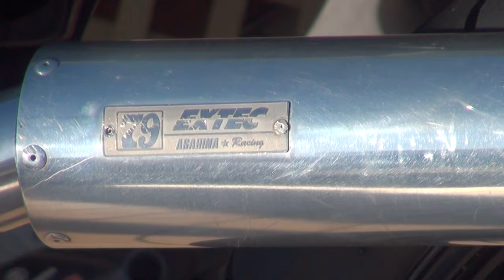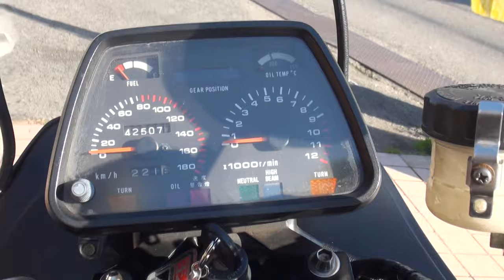ASAHINA RACINGサウンドを聞きやがれ 1984 Suzuki GSX750E4 1984 スズキ GSX750E4 有限会社アサヒナレーシング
GSX750E（4型）主要諸元表
全　長（ｍ）  2,250
全　幅（ｍ）  0.850
全　高（ｍ）  1,160
軸　距（ｍ）  1,520
乾燥重量（ｋｇ）
210kg
総排気量（ｃｍ3）  747
内径×行程（ｍｍ）  67.0×53.0
最高出力（ＰＳ ／ｒｐｍ）  72PS／9000rpm
最大トルク（ｋｇ－ｍ／ｒｐｍ） 6.3kg-m／7500rpm
現金価格（円）  1983年　680,000円